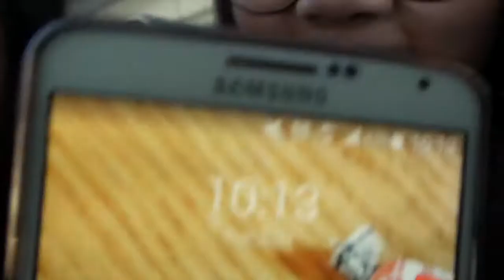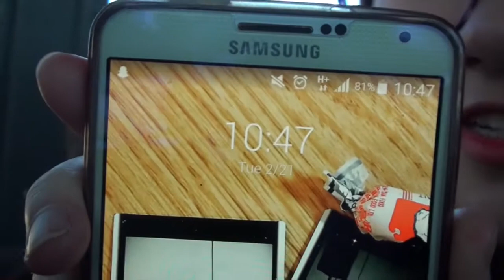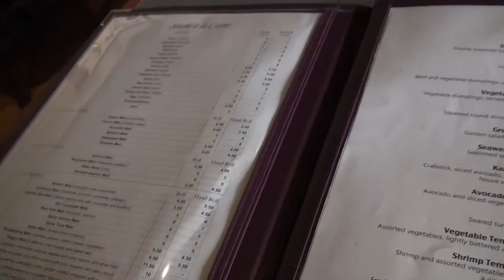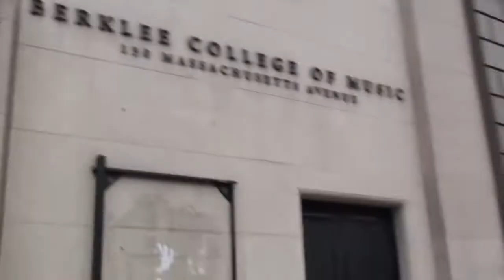Boston Here We Go!!!(2/21/2017)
Hey guys:) It has been forever since my last video so I decided to do a Vlog during my winter break!